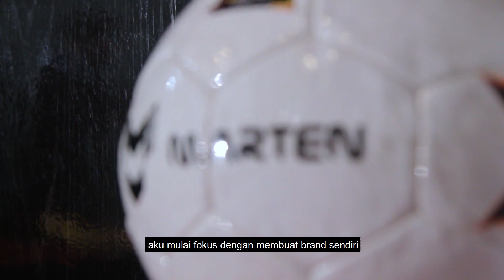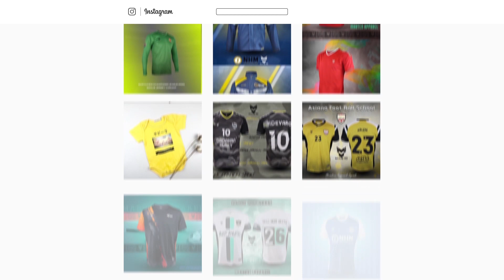MANTAN PEMAIN BOLA YANG SUKSES PUNYA USAHA JERSEY | GrowingTogetherWithRhino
Halo semua, pada video Growing Together With Rhino. Kali ini kita akan mendengarkan kisah sukses dari salah satu mantan pemain bola Indonesia yang sukses bikin usaha jersey sendiri. Tidak hanya di Indonesia, tapi brandnya sudah sampai keluar negri. Penasaran bagaimana kisah suksesnya ? Simak terus video nya ya :)